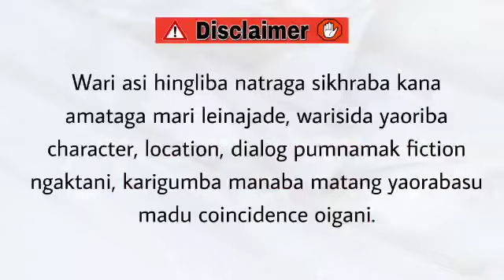Aka Akum (10) / Sadness is but a wall between two gardens.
Aka Akum

Chapter 10

Author - Avinash Yengkhom

Narrator - Divyalaxmi